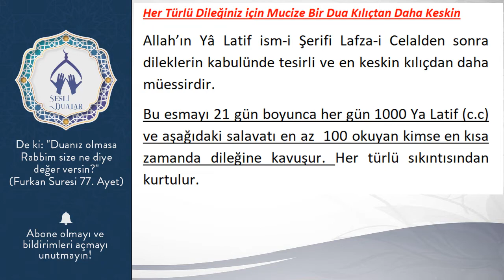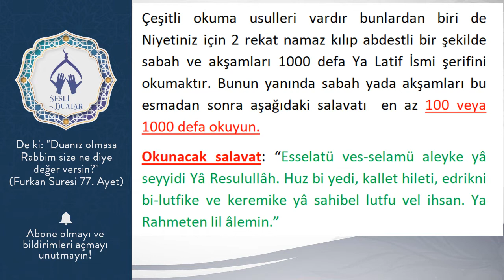Her Türlü Dileğiniz için Mucize Bir Dua Kılıçtan Daha Keskin